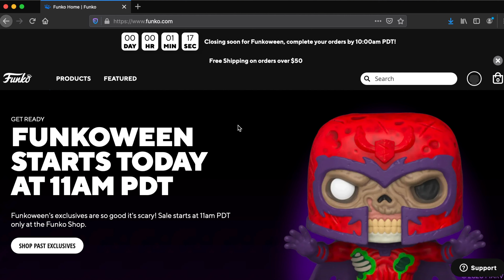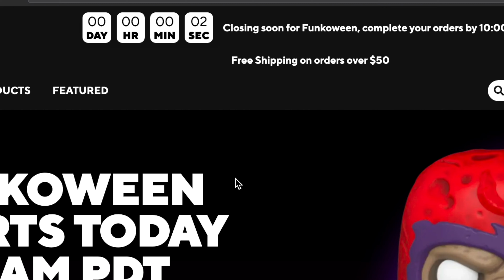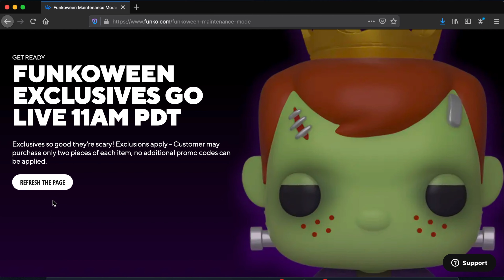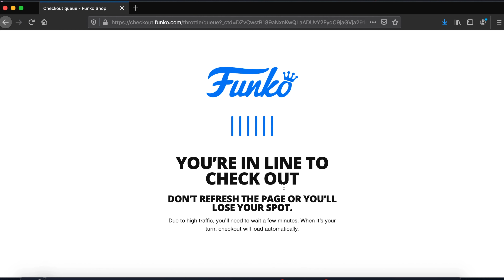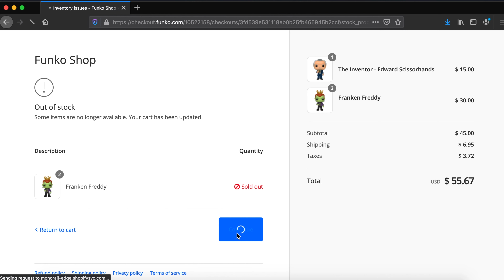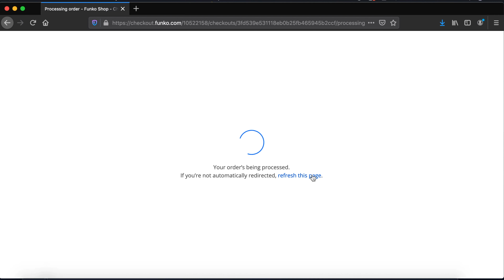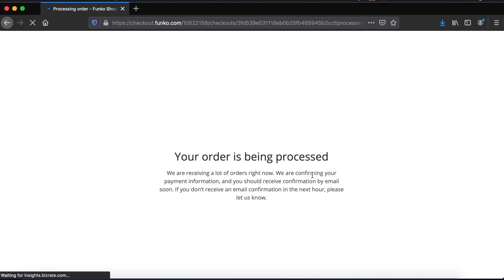Trying to order FUNKOWEEN 2020 New Exclusive Releases: Funko Pop! Shopping FAIL & a couple Wins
Come with me as I attempt to order new releases from Funkoween Vol. 2, the minute they drop online. The three exclusive Pops I am looking to buy: Franken Freddy, Zombie Magneto, and The Inventor (Edward Scissorhands). Watch the video to see what I got in my cart successfully, what I missed, and other mishaps.